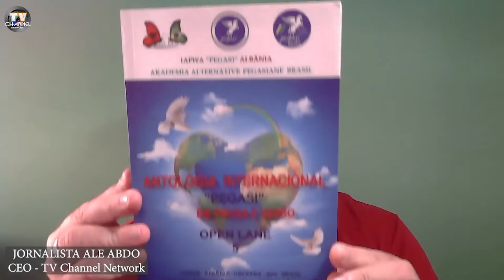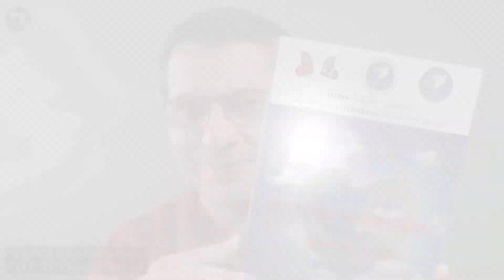TV CHANNEL NETWORK - LITERATURA EM PAUTA - ANTOLOGIA INTERNACIONAL - AKADEMIA PEGASIANE BRASIL